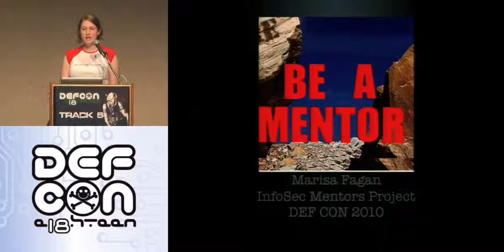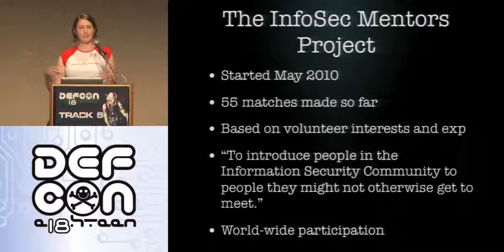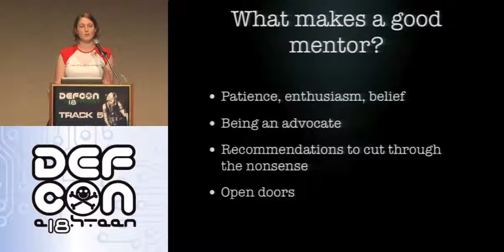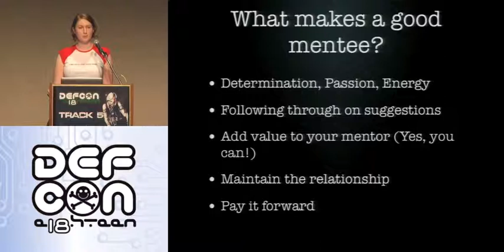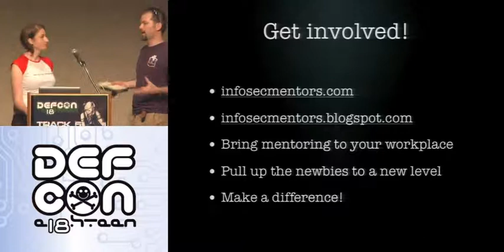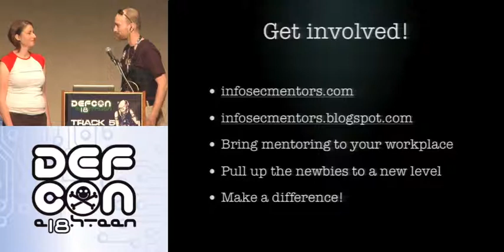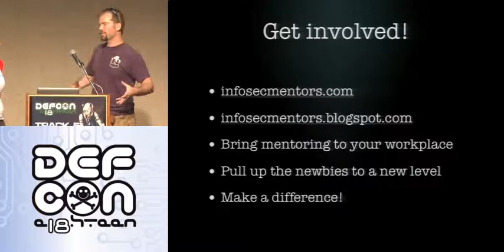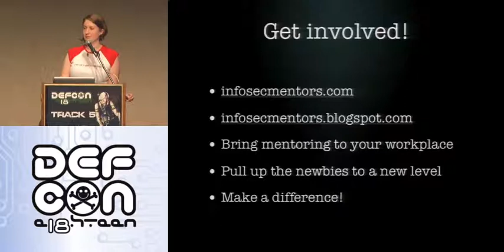DEF CON 18 - Marisa Fagan - Be a Mentor!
Marisa Fagan - Be a Mentor!
Breaking in to the Information Security field isn't easy. The web of certifications, skills, and credibility is hard to climb through without the help of someone who's been there. Many of us would not be here today without the guidance of a mentor. The Information Security Mentor Match-up program is here at DEF CON to help those people new to the field meet with seasoned pros who know the value of mentoring. Whether you're a researcher, pen tester, network admin, number jockey, hardware hacker, or beer connoisseur, there's someone else at DEF CON that shares your passion. To participate in this session, sign up

Marisa Fagan is Errata Security's Security Project Manager, responsible for managing the custom development lifecycles required for the tools in the Hacker Eye View suite, as well as managing the research and consulting engagements. She specializes in rapid development of network security tools and is recognized for her research in threat modeling and identity theft. Ms. Fagan has a BBA degree from Georgia State University focused on IT Project Management and Information Security. Ms. Fagan has presented her work at SummerCon 2009 in Atlanta, GA and at Security B-Sides, 2009 in Las Vegas, NV & 2010 in San Francisco, CA.